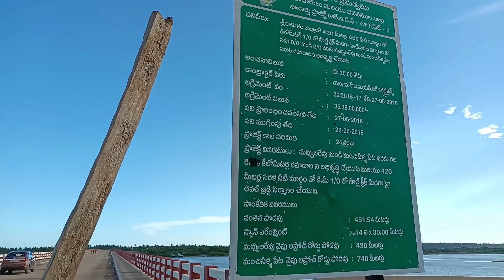Nuvvalarevu | Manchineella peta| Nuvvalarevu Bridge